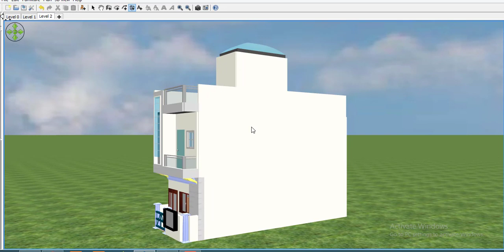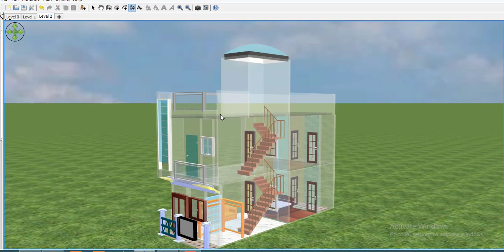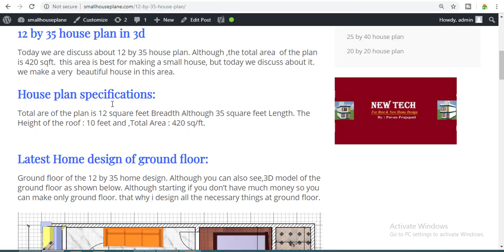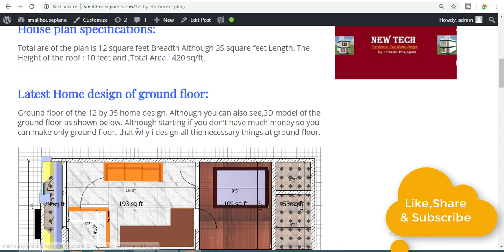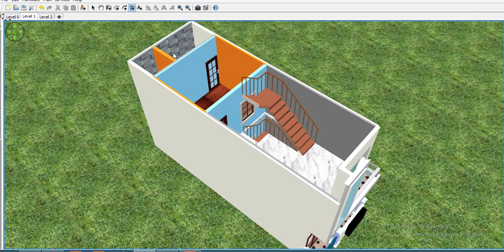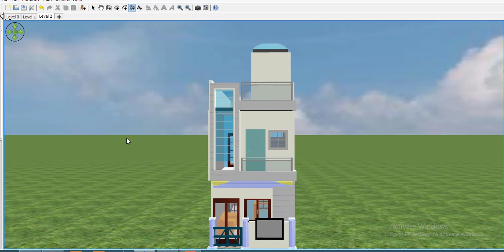12 by 35 house plan, 12 by 35 home design,12 by 35 ghar ka naksha,12 by 35 small house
1.Best finger print device morpho
2.Best finger print device mantra mfs 100
3.Best finger print device startek FM220
4.Low price epson printer
5.Best price epson printer
6.Best multifunction Hp printer
7.HP Best Laptop
8.Dell Best Laptop
9.Best Lemination machine
10.Best pvc card printer
11.Best Web camera